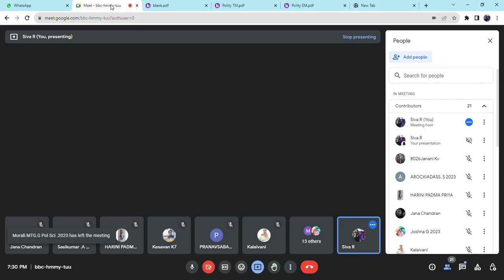Civ 5 | மாநில அரசின் கூறுகள் | components of state government